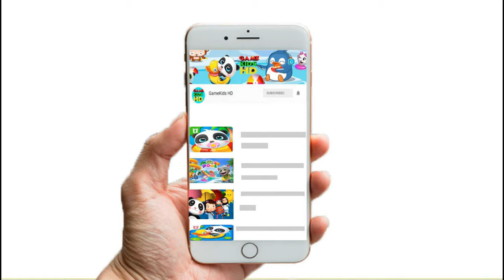Brushing Teeth For Kids - Children learn brushing fun | GameKids HD